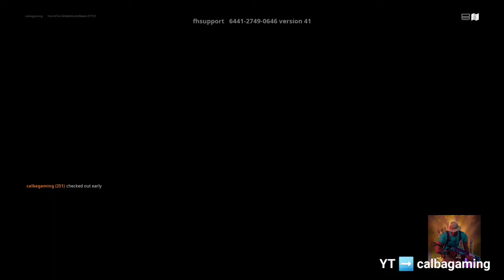First Time playing Aqua Deathrun 🐠